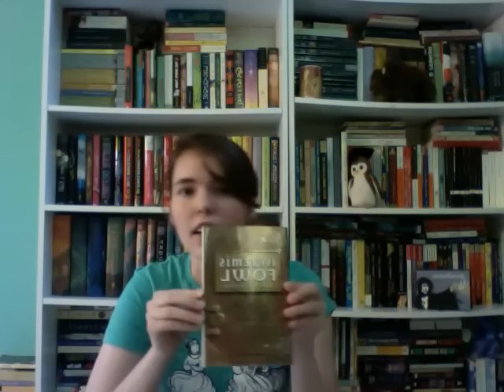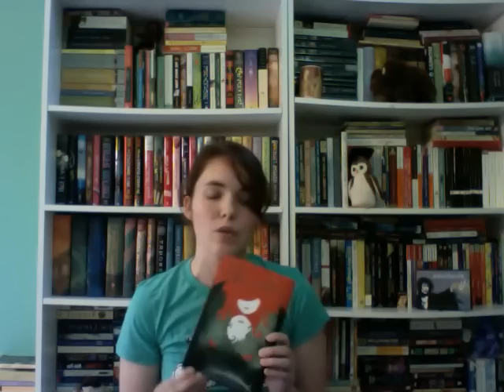IMM 2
In My Mailbox for the weeks of June 6th and June 13th 2010.